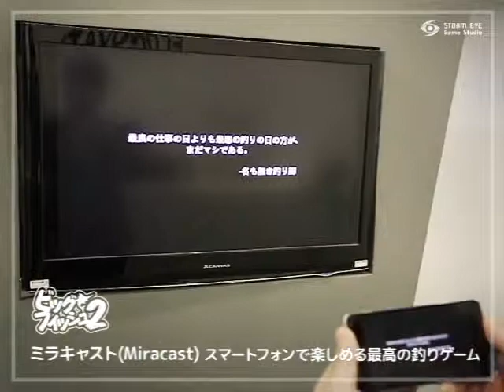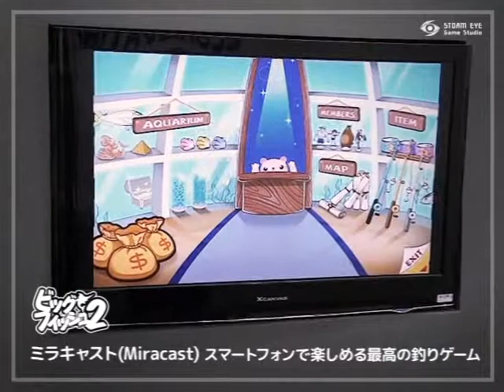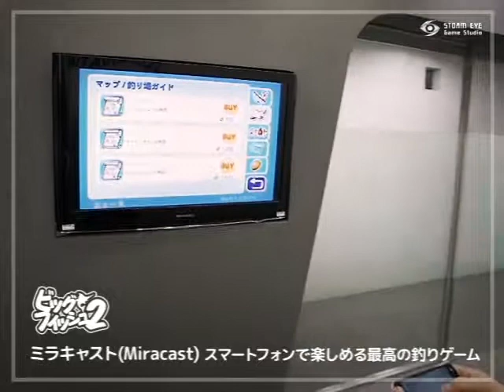ビッグフィッシュ２- ミラキャスト(Miracast) (釣り,アイフォーン,アンドロイド ,アプリ)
スマートフォンで楽しめる最高の釣りゲーム!